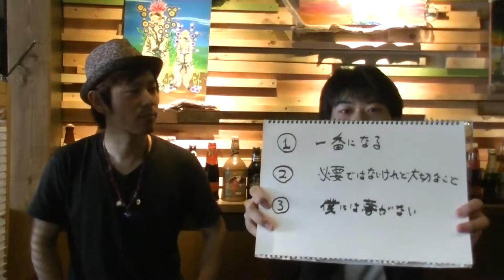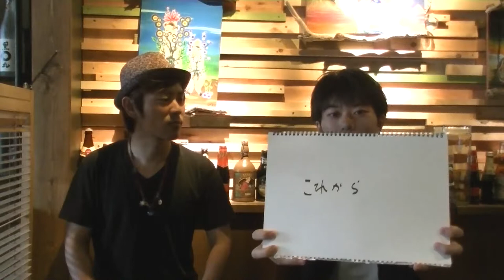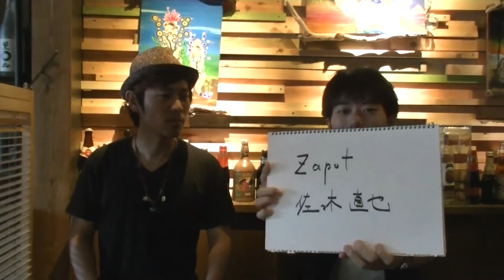足立人図鑑 Dining Zapot 佐々木直也さん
【足立人図鑑　32人目】
ダイニングバー　Dining Zapot (だいにんぐ ざぽっと)代表
佐々木直也さん

♪足立区のキラリと輝く方を学生が紹介する動画サイト♪
「足立人図鑑」

運営：学生団体 Adachi Students Network